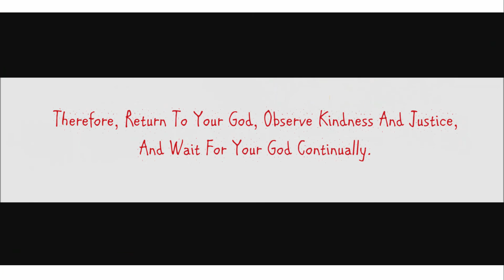THE AWAITING MOMENT